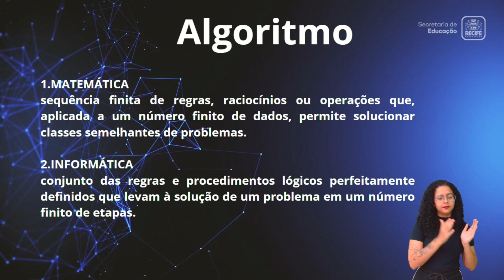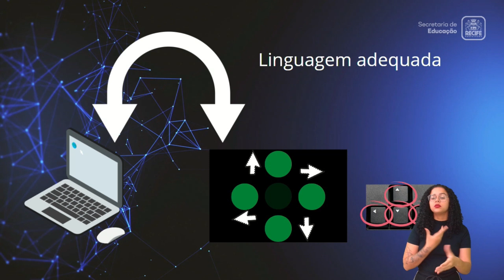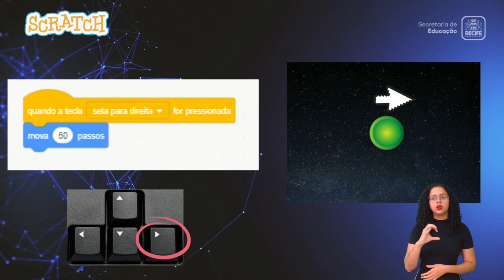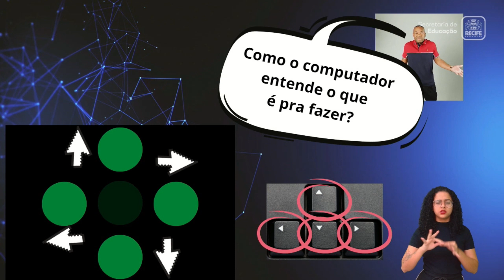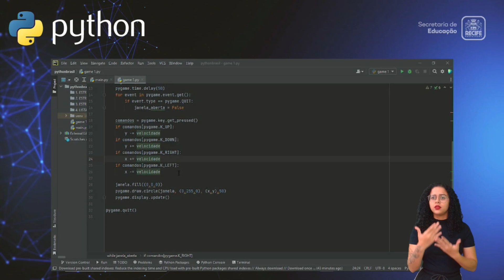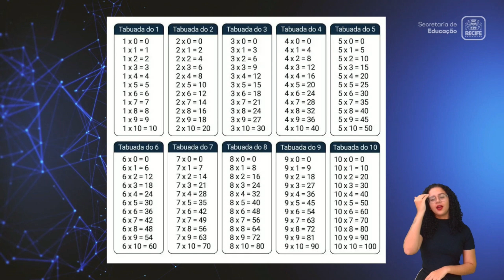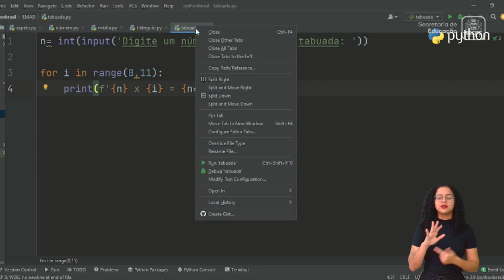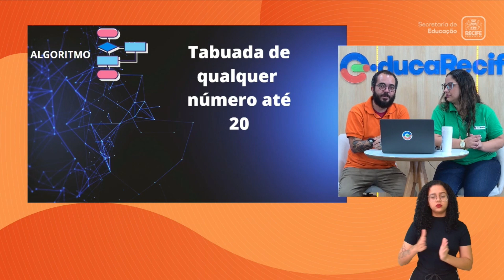8ºANO - TECNOLOGIA E INOVAÇÃO - AULA - 06 - 21.11.22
Aula destinada aos estudantes de 8º ano das escolas municipais Doutor Rodolfo Aureliano, Mário Melo, Maria Sampaio Lucena e Professor Nilo Pereira que participam do projeto piloto de oferta do novo componente de Tecnologia & Inovação, produzida pela Escola Municipal de Aulas Digitais (EMAD), no âmbito do programa EducaRecife.

TEMA:  COMPREENDENDO O QUE É ALGORITMO E CONHECENDO DIFERENTES LINGUAGENS DE PROGRAMAÇÃO
PROFESSORES: THIAGO CAVALCANTI E KARLA SOATMAN